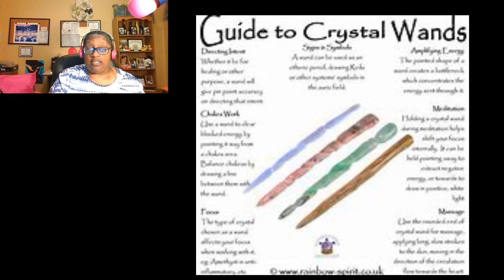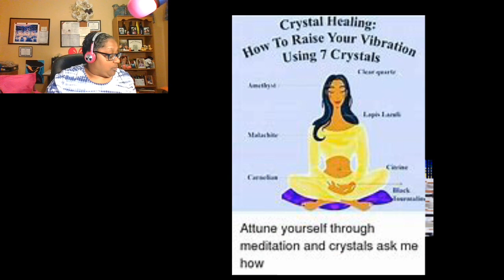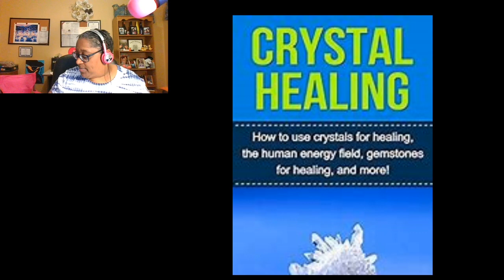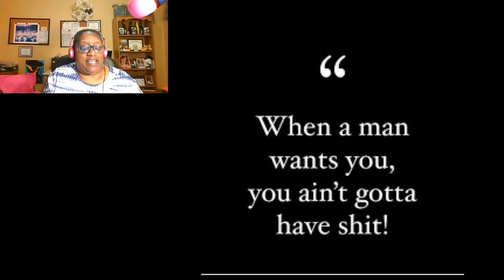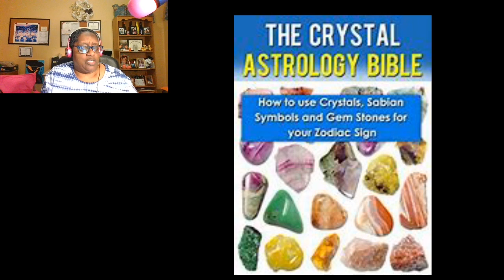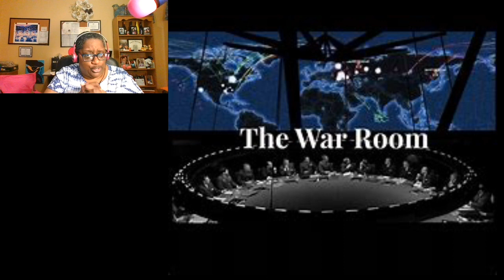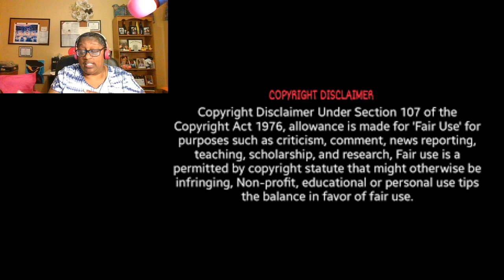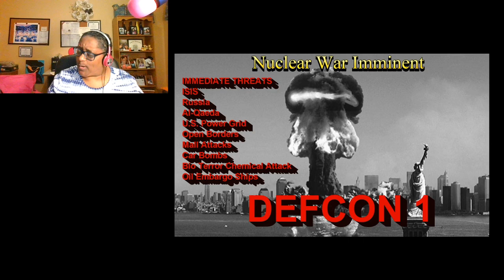Porsha Williams From The RHOA Tells Us About Her Vision For Her Life For 2020 Review